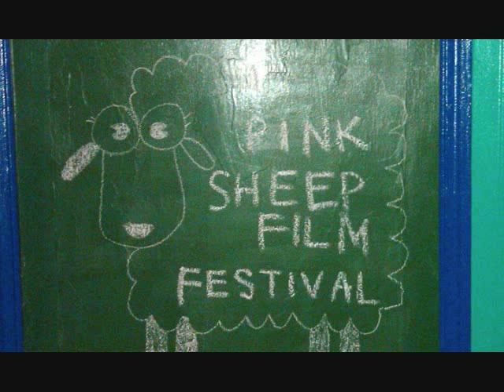Pink Sheep Film Festival Interview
Lynn Casper and Channing Duke are the creators of the Pink Sheep Film Festival that takes place in Wilmington, NC.  An in-depth interview about how the festival started and what people can expect.